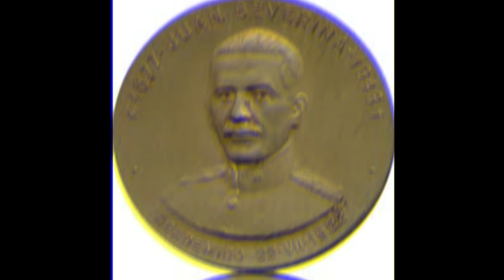Juan Beverina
Juan Beverina (Córdoba, 24 de agosto de 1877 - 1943) fue un militar e historiador argentino. Es considerado «uno de los máximos exponente de la larga tradición historiográfica del Ejército Argentino»
Juan Beverina nació en la ciudad de Córdoba el 24 de agosto de 1877, hijo de Alejandro Beverina y de Julia Ossola, ambos italianos. A los 18 años y seis meses de edad inició su carrera ingresando en el Colegio Militar de la Nación. Siguió su carrera en el arma de artillería y consta que el 14 de diciembre de 1910, ya con el grado de capitán, elevó una nota al Ministro de Guerra solicitando viajar a Alemania para realizar un período de práctica. Alcanzó el grado de coronel de artillería y fue afectado al Estado Mayor del Ejército.
Escribió numerosos ensayos relativos a la historia militar de su país, algunos de los cuales serían considerados como las principales obras de referencia en su género. Además de numerosos artículos en la Revista Militar y en los diarios La Nación y La Prensa entre sus principales obras se destacan "Las Invasiones Inglesas al Río de la Plata -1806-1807" (1939), "La Guerra del Paraguay" (1933), "El General José María Paz, sus campañas y su doctrina de Guerra" (1925), "La Guerra contra el Imperio del Brasil" (1928) y "El Virreinato de las Provincias del Río de la Plata. Su organización militar". Otras de sus obras son Las campañas de los ejércitos libertadores: 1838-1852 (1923), Caseros (3 de febrero de 1852) estudio histórico militar de las campañas de 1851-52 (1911), La semana de mayo (1810): anális, interpretacíon y comentario de los sucesos (1942).

Respecto de su "Guerra del Paraguay", cuyos seis volúmenes y apéndice cartográfico se terminaron de publicar en 1933, décadas después el historiador Miguel Ángel Scenna afirmaría que era «aún una obra no superada y uno de los mayores esfuerzos intelectuales realizados por un historiador».
En cuanto a "Las Invasiones Inglesas", que estudia no solo los aspectos militares del conflicto sino los políticos y las consecuencias de las invasiones británica al Río de la Plata para el proceso independentista argentino, es considerada también una obra modelo en su género.
Beverina falleció en 1943. Miembro de la Academia Nacional de la Historia de la República Argentina, uno de sus sillones académicos fue designado con su nombre. Una calle del barrio Cerro de las Rosas de la ciudad de Córdoba lleva el nombre "Coronel Beverina" en su honor.